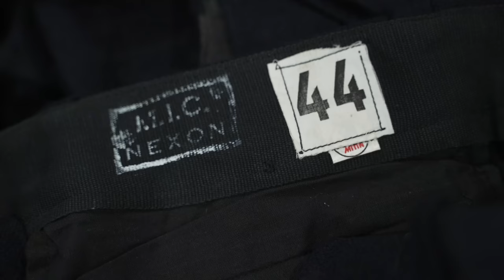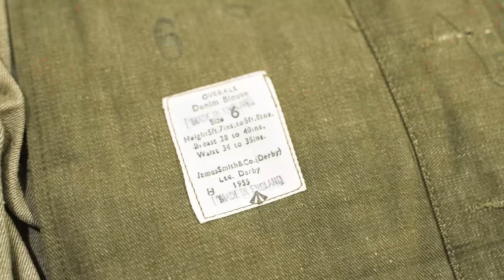イギリス軍の超希少なヴィンテージがとんでもない量入荷してしまった…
今回はヨーロッパからの入荷です！
再入荷、新商品盛りだくさんの入荷で、中には待望のあの商品も！？
ナカムラソロでしっかり開封してきました！
いつものナカムラスタイル提案もありますので是非ご覧ください！

これ以外にも気になるアイテムや紹介してほしいアイテムがあればぜひ、コメント欄の方へよろしくお願いします！

0:00 オープニング

★★★検品が完了次第、再入荷予定となっています★★★

0:45実物 新品 デッドストック 米軍 M-51 ウールパンツ

1:13実物 スウェーデン軍 M-59 フィールドコート

1:59オランダ軍 ヘリンボーンツイル ジャケット

3:20フランス軍 リネンショーツ

4:19スウェーデン軍 ウール ジャケット
販売開始までしばらくお待ちください

5:08フランス軍 サイドラインウールパンツ

5:52U.S.ARMY スウェットパーカー

6:44U.S.ARMY スウェットパンツ

7:34U.S.NAVY サマージャンパー

8:15実物 USED 米軍 M-51 フィールドジャケット

9:24オランダ軍 バトルドレス ウールパンツ

10:26フランス軍 ウールパンツ

11:29フランス軍 プリズナー ウールジャケット

12:16実物 イギリス軍 グリーンデニムジャケット
【出演】
ナカムラ
トップス：SOFFE ソフィー 米軍仕様 D0000011 ショートスリーブ ARMY Tシャツ
パンツ：新品 米軍 U.S.ARMY NB社製 フィジカル ブラック トレーニングショーツ MADE IN USA
その他私物

【編集】
トダカ

【機材一覧】
メインカメラ Sony FX3
メインレンズ GM SEL1635GM
サブカメラ Sony a6400
サブレンズ SIGMA 16mm F1.4 DC DN
レンズフィルター K&F Concept ND2-ND32+CPL
アクションカム Gopro MAX
ジンバル DJI RS 2
サブジンバル Zhiyun WEEBILL S
マイク RØDE Wireless GO II
ピンマイク RØDE Lavalier GO
サブマイク SYNCO-G1(A2)
ショットガンマイク Sony XLR-K3M
オーディオインターフェイス audient EVO4
レコーダー ZOOM PodTrak P4
ダイナミックマイク
SHURE MV7
SHURE PGA 48
照明
GODOX SL150II
GODOX SL200II
ソフトボックス GODOX